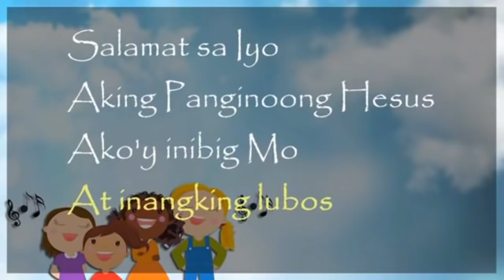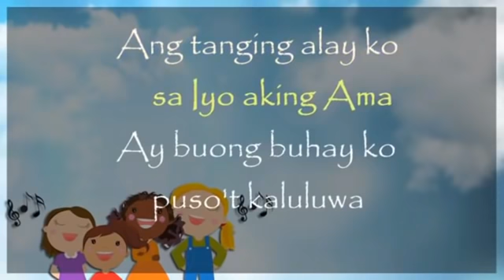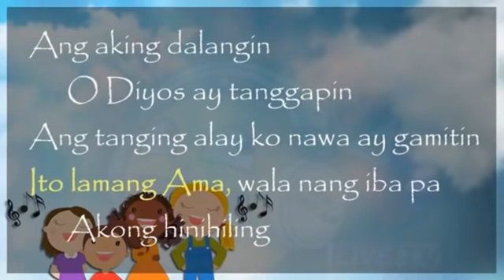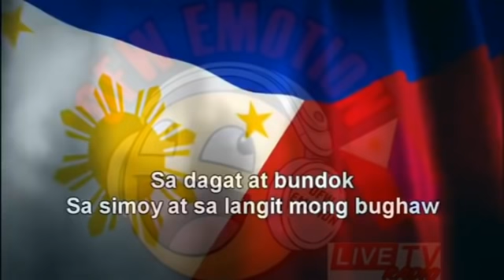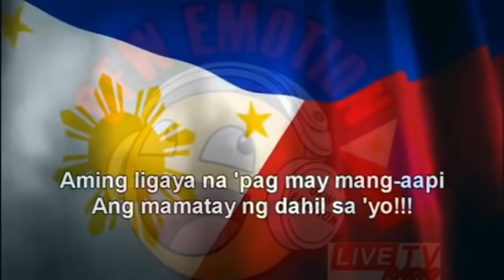DJ GELL Full Live | SEPT 5, 2020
RATED SPG👇👇👇👇👇👇👇👇👇👇
👉8:30 to10:30pm PST | Monday to Saturday
PAANO SUMALI? . .Pwedi sa babae, lalaki, bakla o tumboy edad 18 pataas, bawal sa ibaba hahaha. . .